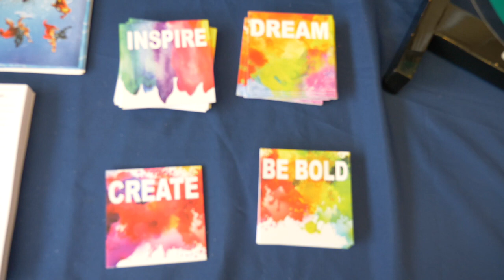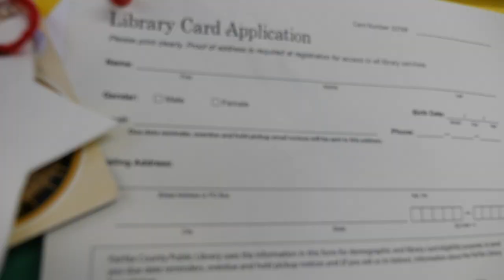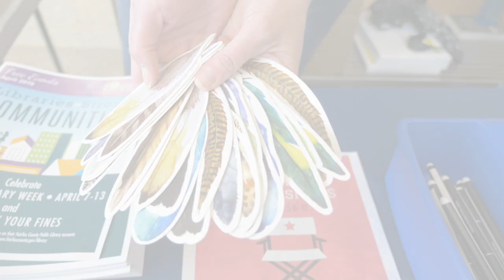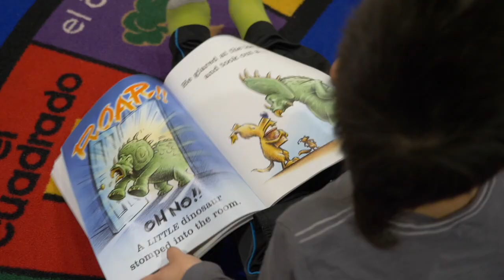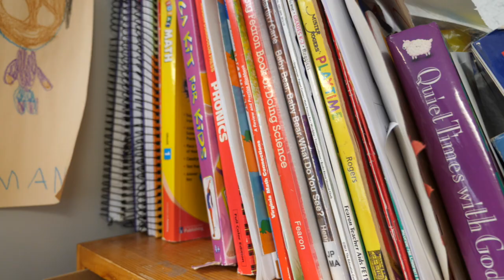What's New at FCPL?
Originally shown at the Fairfax Library Foundation's 25th Anniversary Jubilee on April 6, 2019.